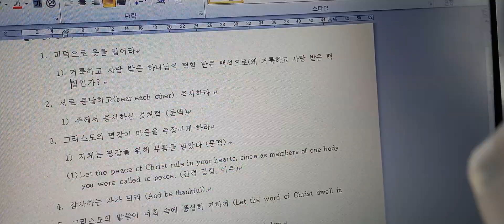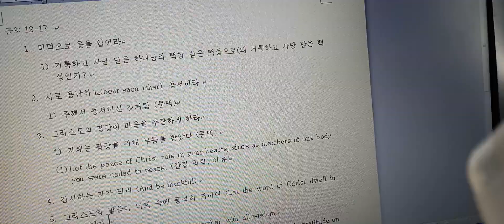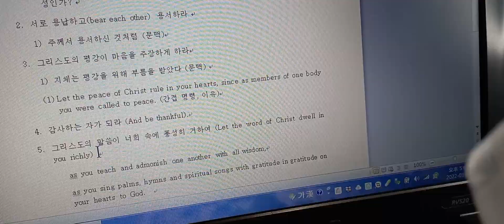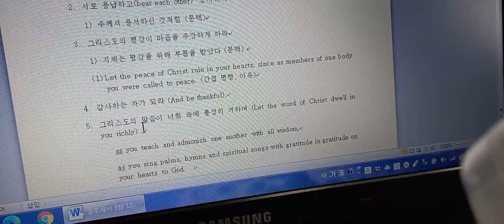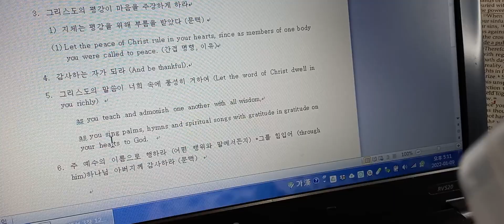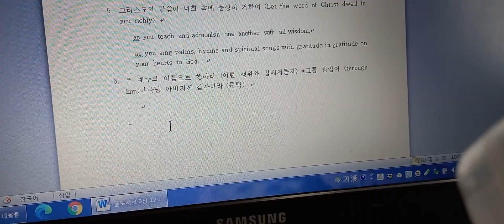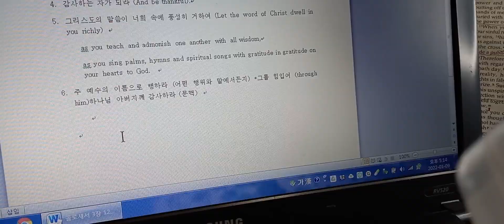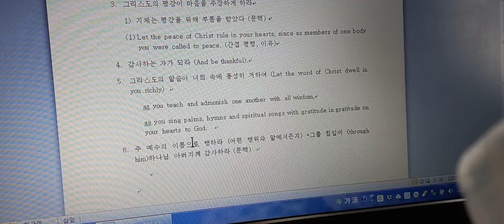골3:12-17에 담긴 교훈들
NIV성경과 한글 성경을 대조하면서 6개의 교훈의 내용과 각 교훈에 연관된 사항들을 살펴본다.